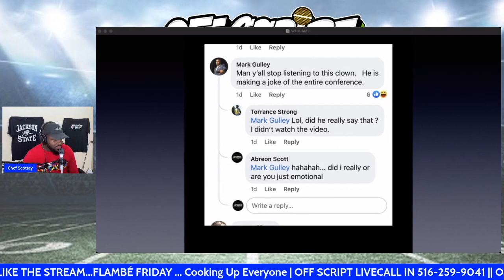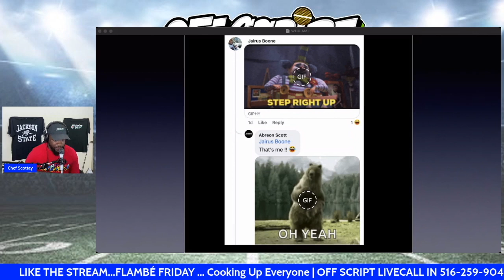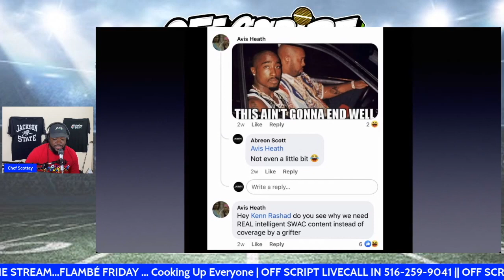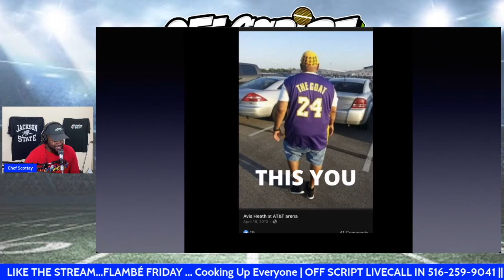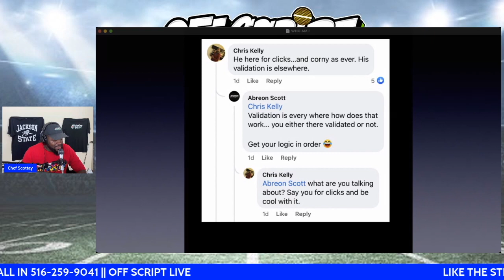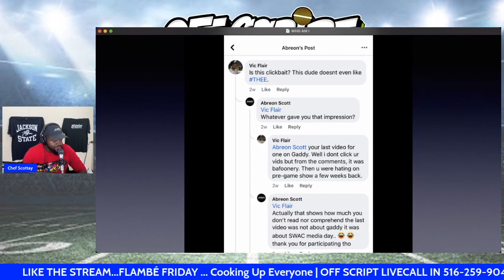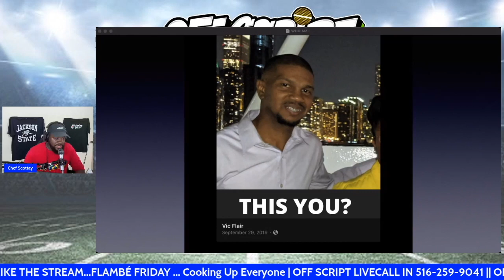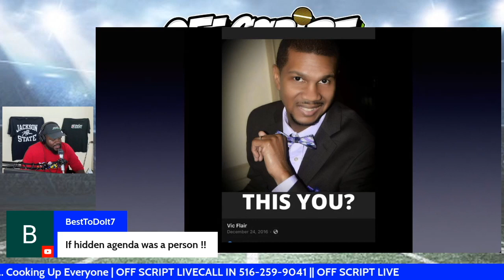IS THIS YOU ?..... Trollers Get Trolled | OFF SCRIPT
Had some Trollers get with me off a Facebook Group... So i Had to Show them Who they Messing with...

Looking For The Best HBCU GEAR

Music
▶️  DQ HAMPTON - RIC FLAIR
▶️  DQ HAMPTON - Been there Done That
▶️  IG:Backpack_Poet - Off Script INTRO

WANT TO SEND ME SOMETHING:
OFFScript
4110 Moseby St.